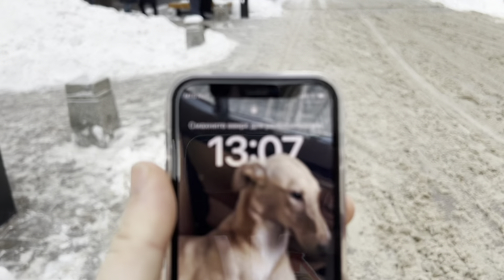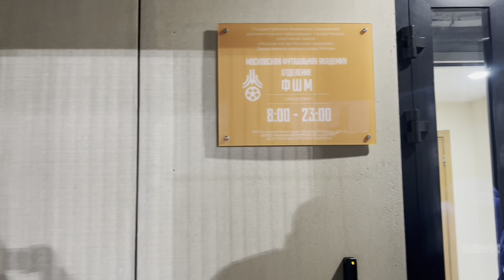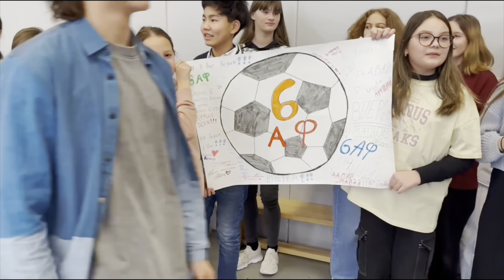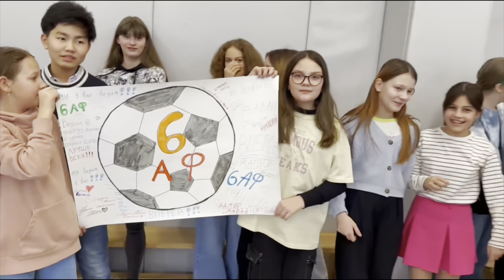МОЙ РАСПОРЯДОК ДНЯ…ПЕРЕВЯЗКА…МОСКВА…ДЕТИ…ФУТБОЛ…ШКОЛЬНЫЙ ТУРНИР…grafbalas